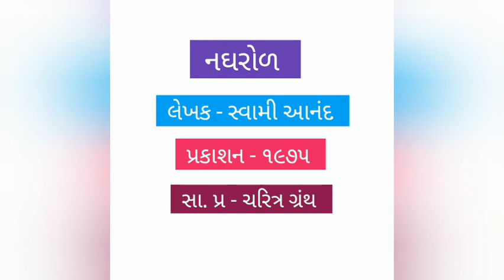Naghrod Svami Anand નઘરોળ સ્વામીઆનંદ